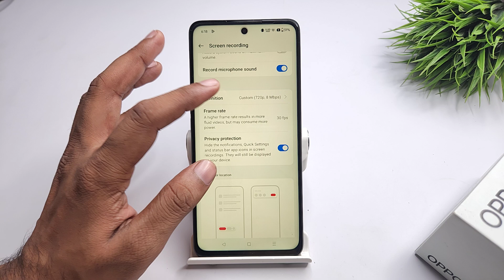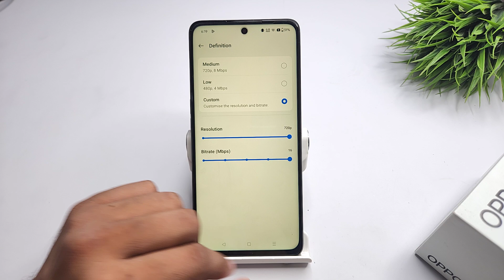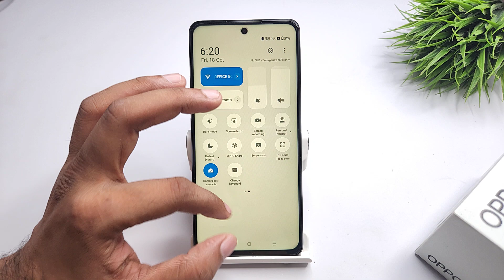Turn on screen recording in oppo k12 pro | oppo k12x me screen recording ki setting kaise kare